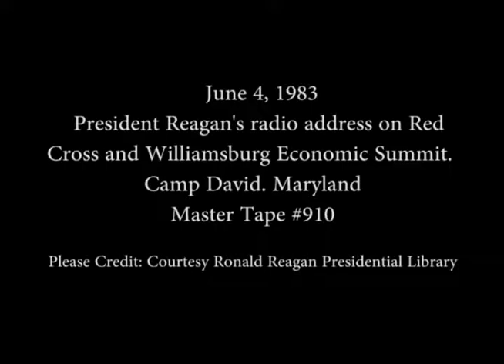President Reagan’s Radio Address on the Red Cross and the Economic Summit on June 4, 1983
Full Title: President Reagan’s Radio Address to the Nation on the Red Cross and the at Camp David, Maryland on June 4, 1983

Access Restriction(s):Unrestricted
Use Restriction(s):Unrestricted